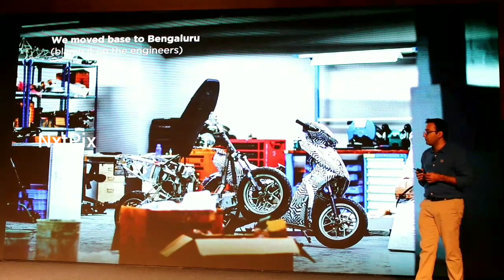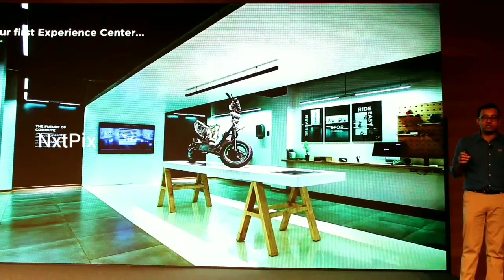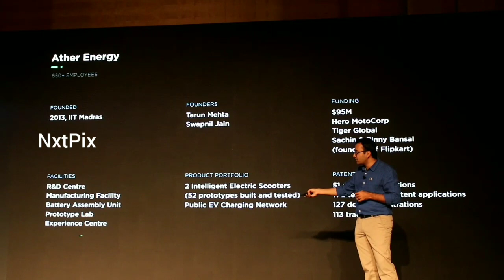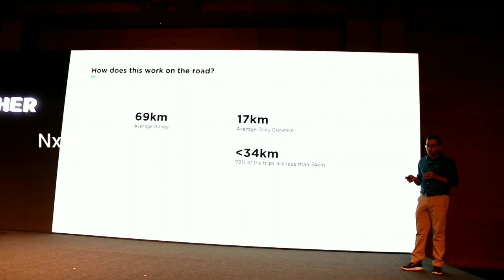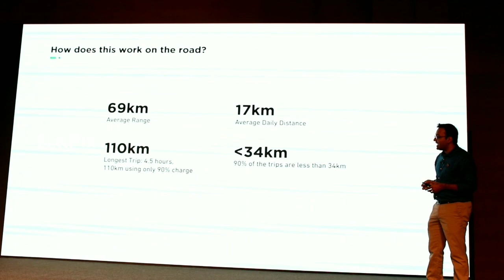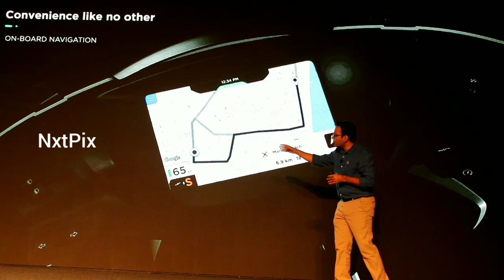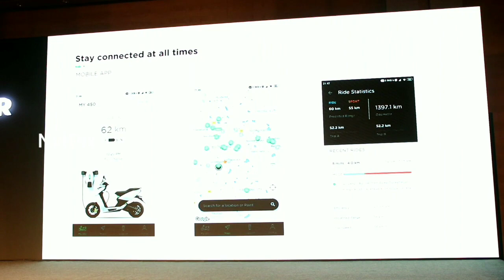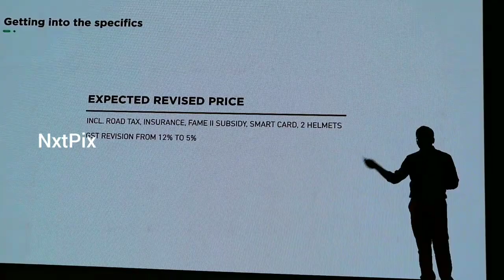Ather Energy | Launches Ather 450 in its Second Market | Ather 450 & Ather 340 | Tarun Mehta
Ather Energy expands to Chennai: Launches Ather 450 in its second
market

After a successful run in Bengaluru, Ather Energy officially began accepting pre-orders from consumers for its Ather 450 in Chennai. This is the second city the company is entering after its commercial launch in June 2018. Ather’s flagship scooter has seen great traction from owners and reviewers and has changed the market's expectation of two wheelers.Last weekend, Ather offered early access test rides to its followers in Chennai and showcased the 450 prior to its official launch. The event was focused on the Ather community that the company has built and had fifty Bengaluru owners travel to Chennai to share their ownership journey. This pre-launch event saw resounding response and the Ather 450 has already sold out till November in Chennai. The company is now opening pre-orders for its second limited batch of deliveries.

The on-road price of the Ather 450 is INR. 131,683 and Ather 340 will be priced at INR.119,091 in Chennai. The price includes the regulation 2 helmets, along with the FAME 2 subsidy and other basics
like insurance, road tax, GST, and other fees.Ather had begun the installation of its Ather Grid points in Chennai in May 2019. Since then, Chennai has seen installation of ten fast charging points. These charging points can be found in malls like Forum Vijaya Mall, offices like AtWorks and cafes, restaurants, and even grocery stores. To encourage adoption of EVs in the city, Ather Energy will provide free charging at Ather Grid till December 2019 for all electric 4Ws & 2Ws and will add 40-50 more charging points to their network.

The company will be opening Ather Space, the experience center at Wallace Garden, Nungambakkam on 24th July. Consumers can test ride vehicles at Space and get an in-depth view of electric vehicles and their usage.

The company has announced free Ather One subscription for all the deliveries in 2019, starting with the September batch. The Ather One plan offers customers free access to; public and home charging; regular maintenance inclusive of consumables; breakdown assistance; and unlimited data services at only INR 700 + GST monthly.

The company is increasing the production capacity of its manufacturing facility to ramp up deliveries in Bengaluru and Chennai. The waiting period for the vehicles has come down enabling faster deliveries to customers in the last month.